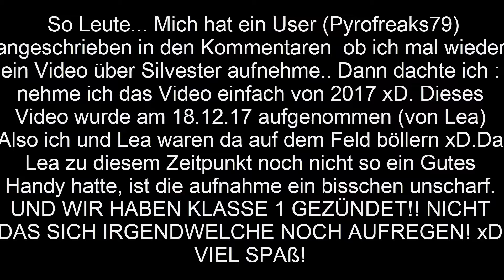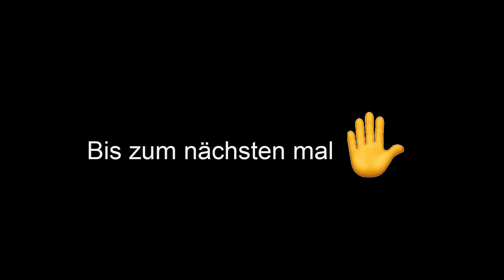"REALTALK,, + SILVESTER "VIDEO,, (*youtube comeback*)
► Steam: powerziege4
► Meine Webseite: .
► Skype: Callizockt

[WÜRDE MICH SEHR ÜBER EIN LIKE UND EIN FEEDBACK FREUEN! WENN IHR NEU SEIT DANN LASST SEHR GERNE EIN ABO DA!]

Meine Hardware/Software:

Hardware:

✔ Mischpult: .

Peripherie:
✔ Green-/Black-/White-screen: .